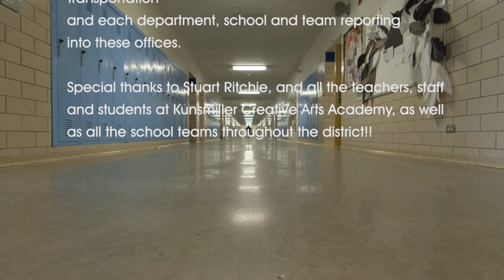Denver Public Schools: A Day in the Life of TeamDPS